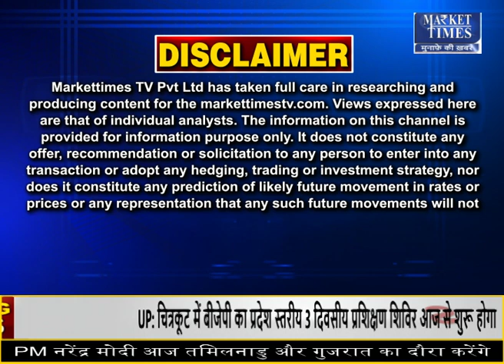मानसून पड़ा कमजोर !weather